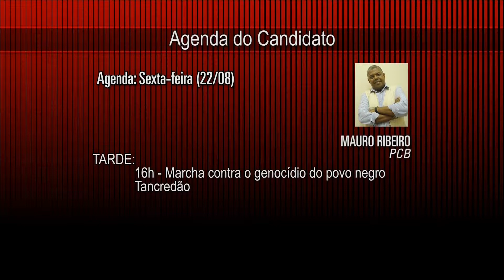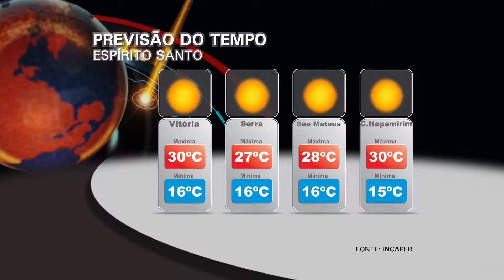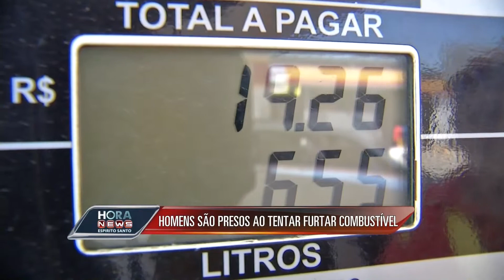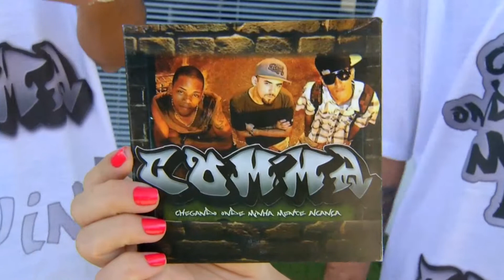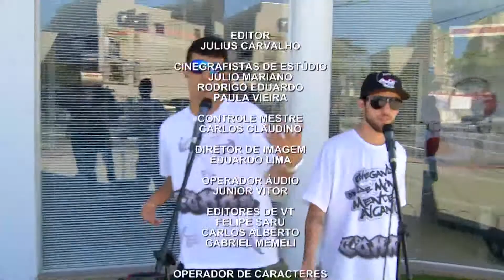Hora News Espírito Santo - Edição da Tarde (22/08/2014)